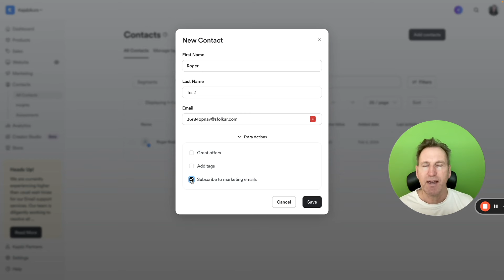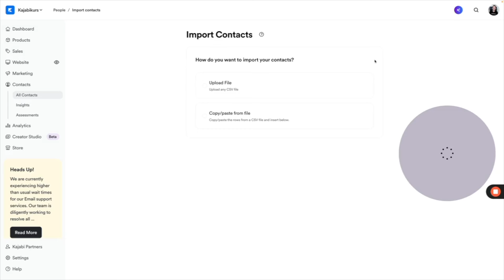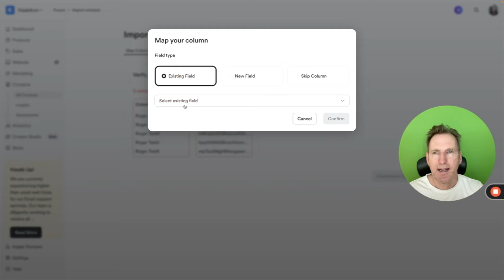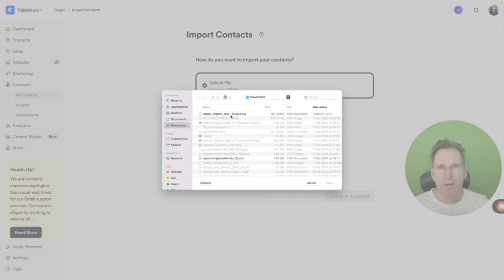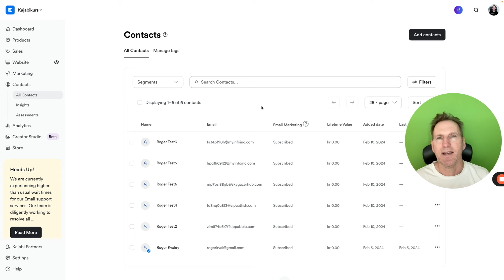Kajabi: Slik importerer du eksisterende kontakter, kunder og e-poster til Kajabi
I denne videoen lærer du hvordan du importerer eksisterende kontakter, kunder og e-poster inn til Kajabi på 1-2-3! Jeg viser deg både manuell import og CSV-fil import. Få kontroll over din Kajabi-virksomhet og bygg din e-post liste.

Du lærer:
- Å legge inn kontakter og kunder manuelt.
- Hvordan du kan bruke importerte kontakter til å bygge din e-postliste.

Målgruppen for denne videoen er:
- Kajabi-brukere som ønsker å importere kontakter og kunder.
- Personer som ønsker å lære mer om hvordan de kan bruke Kajabi til å bygge sin e-postliste.
- Bedrifter som ønsker å effektivisere sin e-postmarkedsføring.

00:00 Introduksjon
00:11 Hvordan legge inn kontakter?
00:29 Legge inn en enkel kontakt
01:08 Importere CSV fil
02:04 Kopiere og lime inn kontakter
03:37 Laste opp fil med kontakter
04:13 Konklusjon
04:35 Kajabihjelp.no

Kajabi Help Center: "How to Import Contacts Onto Kajabi"

UNNGÅ TEKNOLOGIFELLA
Få profesjonell hjelp med Kajabi på norsk.

Om du ønsker en gratis samtale med meg så kan du booke det her:

Mer support og støtte får du gratis på Kajabi Norsk Brukergruppe

Ønsker du å støtte denne kanalen?

- Roger Kvaløy